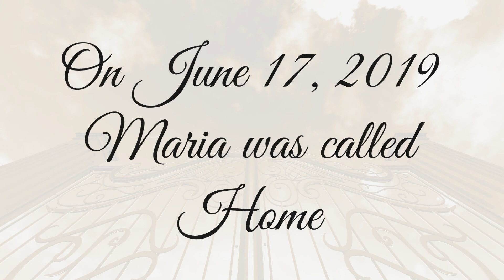Maria Avalos Memorial Tribute HD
Maria Avalos Memorial Tribute